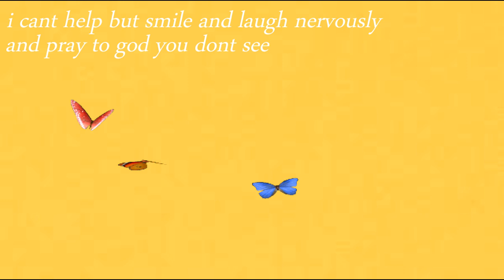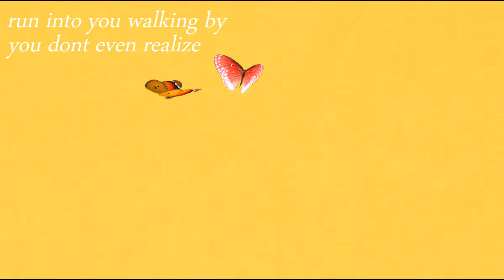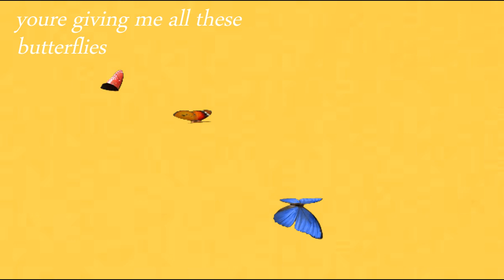butterflies 🦋 original song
hi so i kinda wrote a song
also the editing is a lil wonky but whatevs ya feel
☆ open me !! ☆

- filmed 7/24/19

🦋 lyrics 🦋
youre walking down the stairs
you glance at me and i cant move
its like a whirlwind
of emotions
i cant help but smile and laugh nervously
and pray to god you dont see
run into you walking by
you dont even realize
youre giving me all these butterflies
looking at me with those eyes
(those eyes)
and ooooooh
i try to hide
but i blush and look down and get nervous
and i think you realize
everyone can say that im crazy
everyone can think that im gone
but possibly
everyone could be wrong
(those eyes)
and ooooooh
butterflies

☆ my equipment ☆
TRIPOD ☆ amazon basics lightweight tripod
CAMERA ☆ sony cybershot dsc-h400
EDITING ☆ wondershare filmora (lifetime liscence)
LIGHTING ☆ the window tee hee
(ALSO I DIDNT USE A MIC IN THIS VIDEO AND LITERALLY IM SHOCKED AT THE RESULT WTH)
☆ faq ☆
- where are you from ?  i grew up in texas (hence the southerness lol) but have moved many times and ended up in ohio :)
- how long have you been doing youtube ?    about 4 years , but ive been doing lifestyle videos for 2

☆ want a shoutout ?? DM me "SITL2019" and a video idea youd like to see next !!

☆ "With a little hard work and motivation, dreams really do come
      true"

if youre reading this it means that you have reached the end of my description box and i am now attached to you. i also just wanted to tell you to keep your chin up, kid !